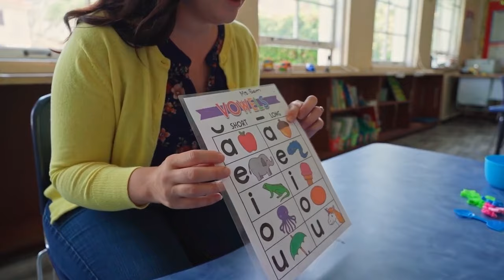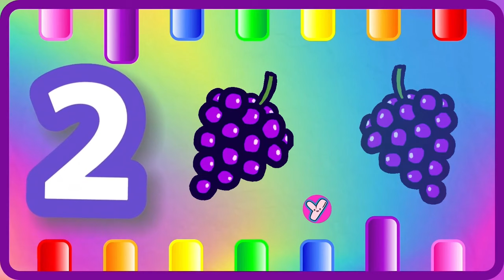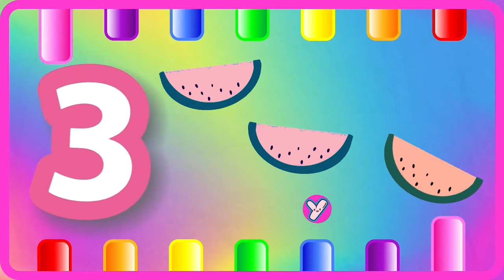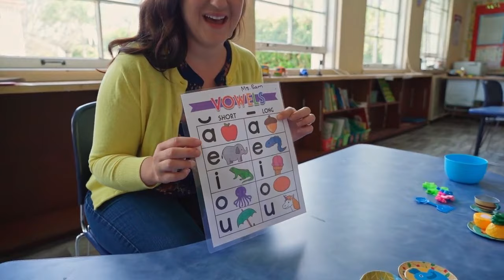ABC Phonics for Kids | A for Apple Alphabet Song | 123 Song | Learn Colors & Phonics Sounds | 1004